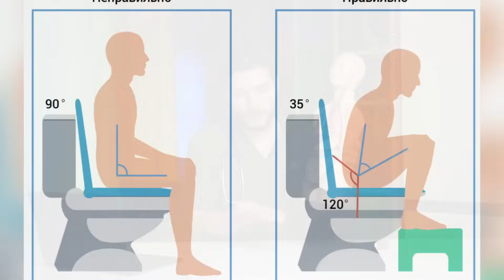Запор. Как прочистить кишечник в домашних условиях без таблеток?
Забирай полезную информацию в сфере здоровья и вашего внешнего вида в моем Telegram канале

💫 Запись на личную консультацию и чекап в клинике доктора Абакумова в Москве

✩ Абакумов Олег Александрович — врач-терапевт, пульмонолог, реабилитолог. Общий стаж 12 лет

• 3 года пандемии в красной зоне с тяжёлыми формами коронавирусной инфекции
• Награждён нагрудным знаком «За мужество и доблесть в борьбе с COVID-19»
• Соавтор пособия по коронавирусной инфекции для пациентов “COVID POSITIVE”
• Автор бестселлеров «Что делать если» и «Мне только спросить»
• Снялся в собственном фильме с мировой премьерой «Доктор Абакумов. Сторис из красной зоны»
• Статус «Московский врач»